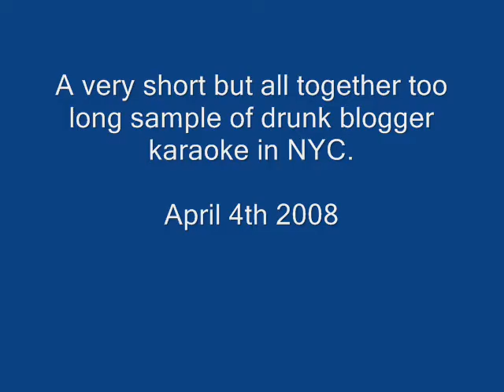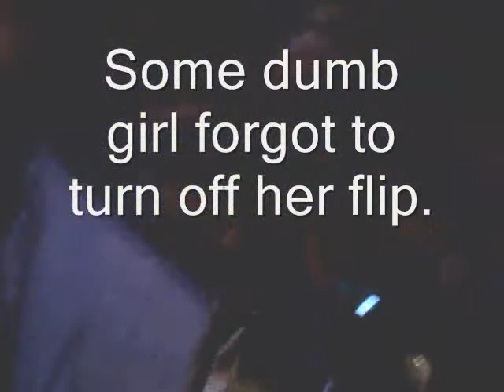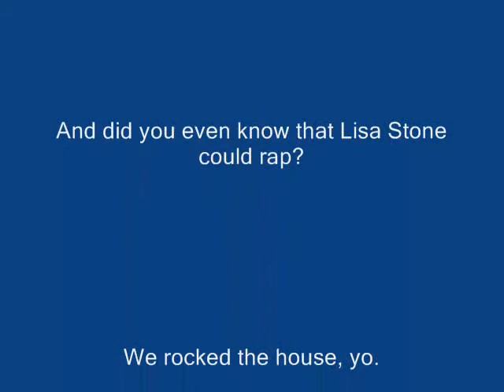Blogger Karaoke in NYC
Bloggers twittering, texting and trying to sing.